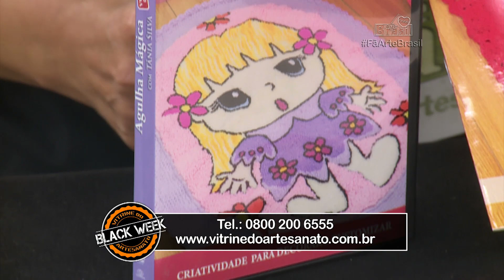TAPETE FLORAL com Tânia Silva - Programa Arte Brasil - 27/11/2017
Iniciando mais uma semana com muito artesanato!
Tânia Silva te ensina um tapete floral na técnica da Agulha Mágica que ficou muito bonito! Ela te mostra como é simples de fazer, e quantas possibilidades de peça é possível confeccionar!! Use sua criatividade para deixar com as cores e desenho que mais gosta para ter sempre a decoração com um toque artesanal!

Lista de materiais:
- Tesoura
- Agulha mágica
- 1 bastidor quadrado 25x25
- 1 tecido de algodão cru 80x60
- Resina Resimagic
- Espátula
- Lãs Coloridas